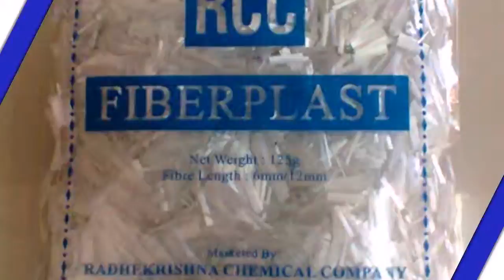Radhekrishna Chemical Co.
Mfg. Of Construction Chemicals